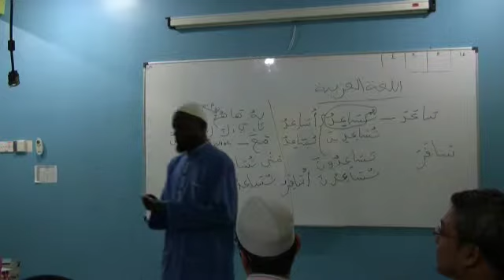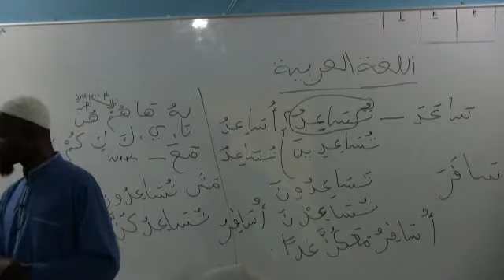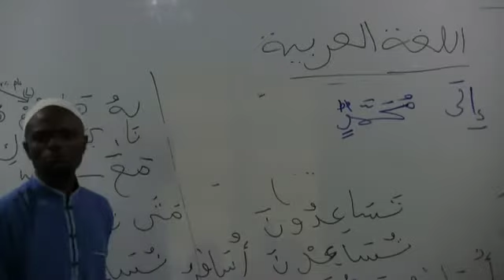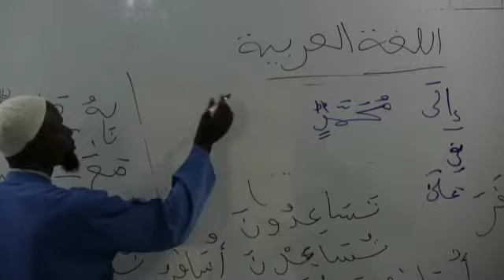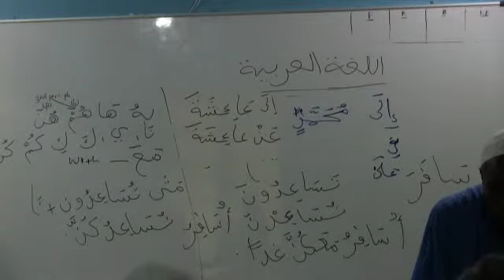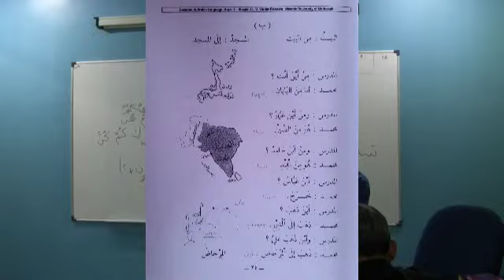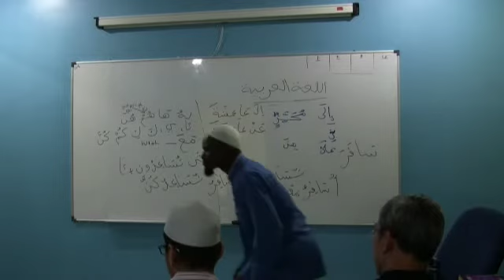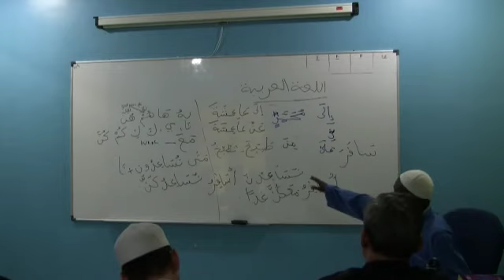06E: Bahasa Arab Mudah: Ustaz Shareef @ ASIQS (150214-05)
Ustaz Shareef @ ASIQS
Bahasa Arab Mudah
14-Feb-15
Part 5/5